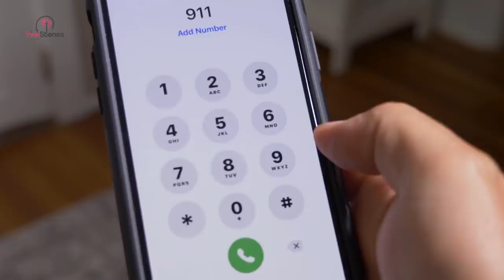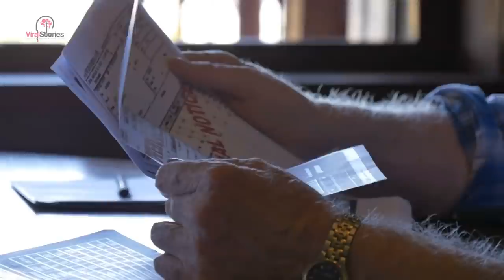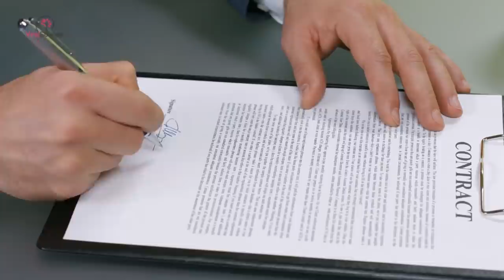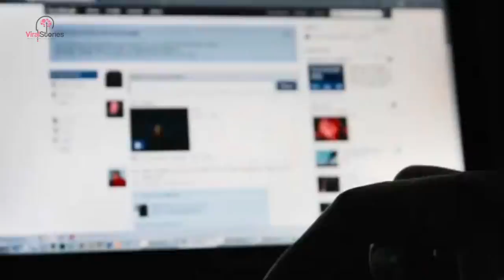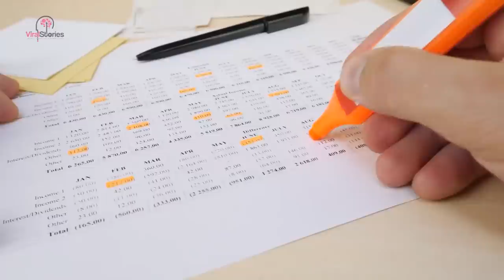Woman Sues Neighbor, He Leaks Photos Nobody Was Supposed To See